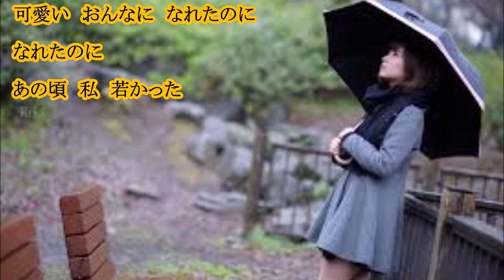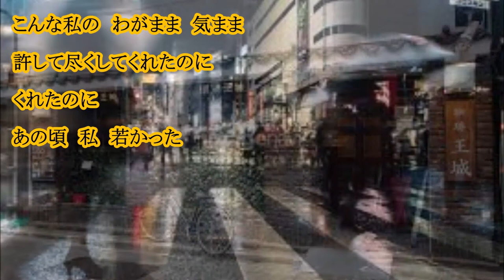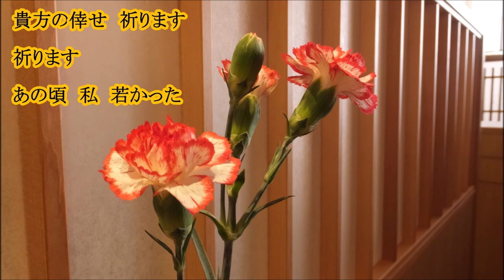あの頃私若かった（長保有紀さん）‹新曲›唄ってみました♪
2021年9月8日　　作詞：はずき　　　作曲：徳久広司
久しぶりに、今日発売の新曲歌ってみました～～
今日中のアップ・・・セーフですね・・・（笑）
私の拙い歌を聴いてくださり、感謝です。